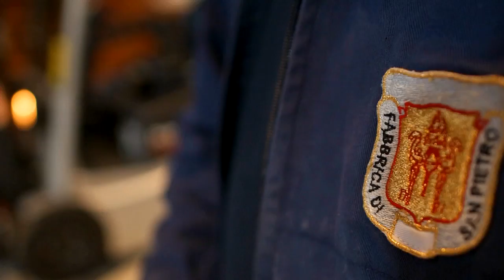STILL RX 50-13 – A forklift truck in the Vatican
Tasks: responsible for all measures and the preservation of St. Peter’s Basilica.

Challenge: The lowest possible floor load on historic marble floors, low noise emissions and narrow doorways and winding locations.

Solution: STILL RX 50-13 electric forklift: Capacity 1.300 kg, extremely agile and quiet forklift. The most compact truck in its class.

Silently, the STILL RX 50 forklift truck enters St Peter’s Basilica through a side entrance – it almost seems to glide across the opulent marble floors. On its way, it passes works of art and tombs, including that of Pope Alexander VII, which dates back to the 17th century. The sight of a STILL forklift truck in one of the world’s most famous churches still comes as a surprise to many. After all, the heavy, bright orange truck does stand out from all the splendor around it. But recently, this has become a more familiar sight, as the truck’s driver, Giovanni, works for the Reverendae Fabrica Sancti Petri, the Fabbrica di San Pietro, also known as the Fabric of St Peter’s. Founded in 1908, it is responsible for the preservation and decoration of the world’s most important Catholic church.